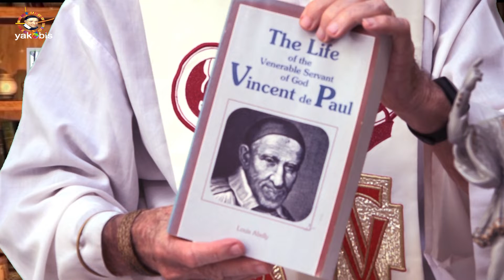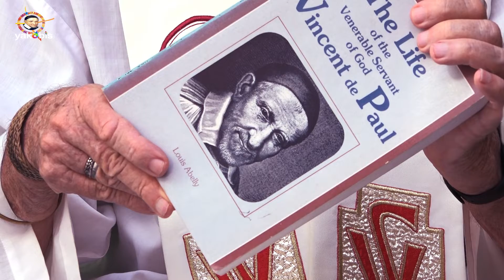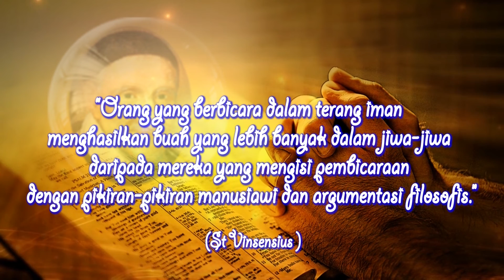Jalan Vinsensian | Part 41 | Beriman dengan GEMBIRA.